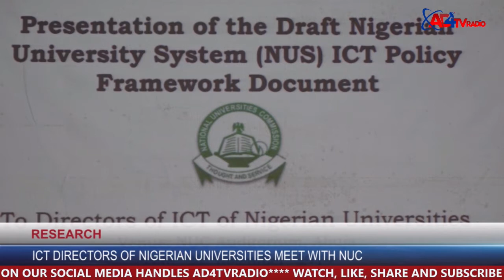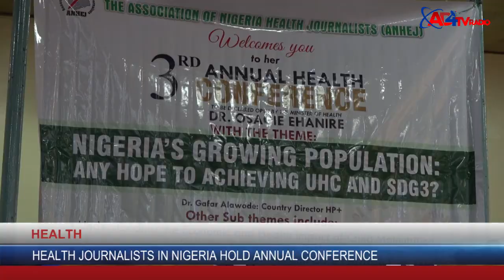AD4 NEWS UPDATE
ICT DIRECTORS OF NIGERIAN UNIVERSITIES
MEET WITH NUC